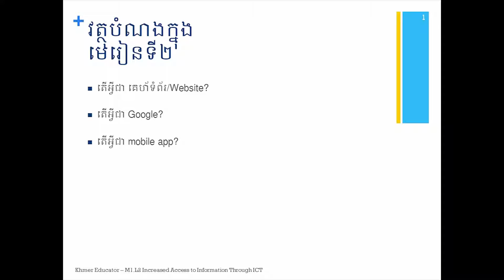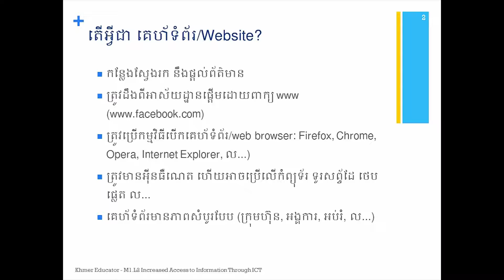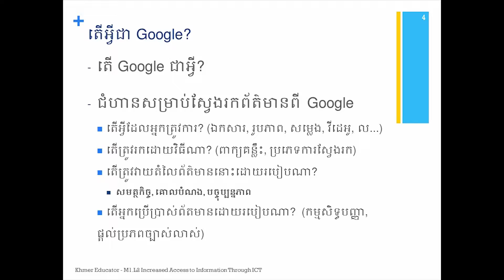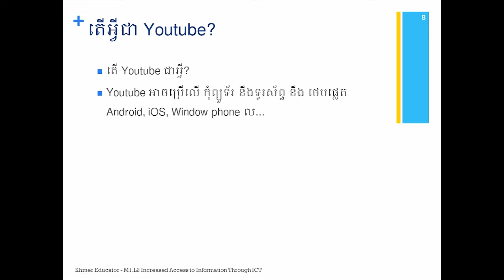វគ្គទី១ មេរៀនទី២ / Module 1 Lesson 2 Access to information through ICT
ខ្មែរអ្នកអប់រំ​ / Khmer Educator
វគ្គទី១ មេរៀនទី២ / Module 1 Lesson 2

ការបង្កើនការប្រើប្រាស់ព័ត៌មានតាមរយៈបច្ចេកវិទ្យាទំនាក់ទំនង​ និង​ព័ត៌មាន(ICT)